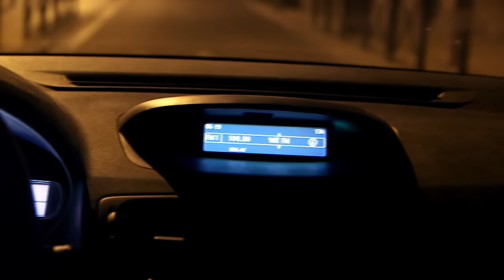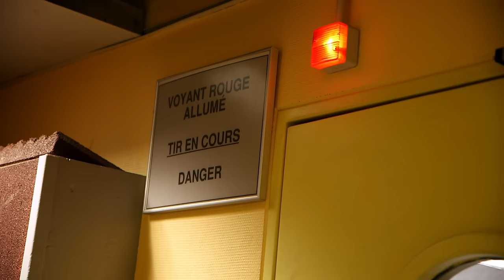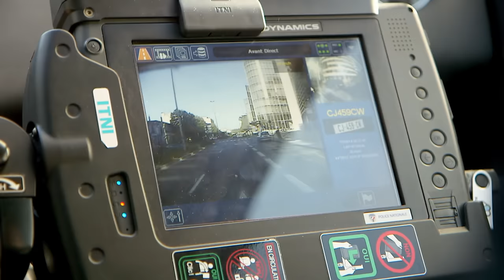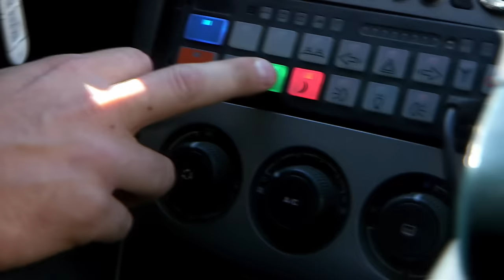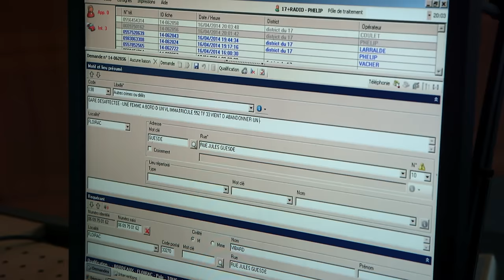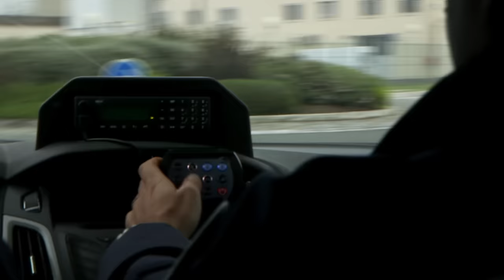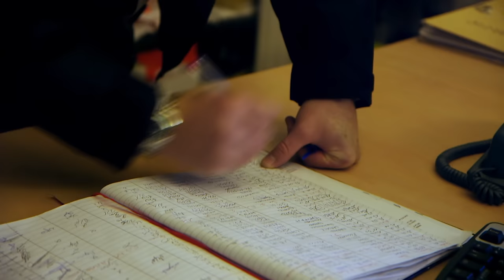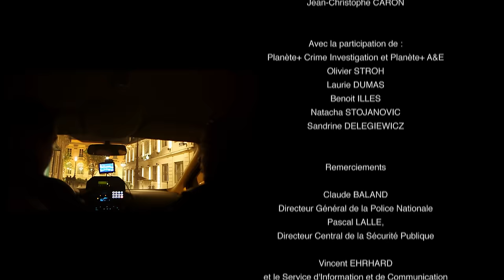Police de Bordeaux | Ville sous tension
Chaque Français croise tous les jours une voiture de police, un gardien de la paix ou un barrage de contrôle de papiers. Ces hommes et femmes en uniforme, fonctionnaires et officiers de police, font partie intégrante de notre environnement.
Pourtant, nous en savons peu sur eux. En revanche, eux ont un avantage sur nous : ils nous connaissent, ainsi que l’envers de notre décor. Ils voient ce que nous ne voyons pas, savent ce que nous ignorons, tandis que nous n’avons aucune idée de la réalité de leur métier, ni de leur vie, encore moins de leurs méthodes ni de leurs ressentis.
C’est sur ces aspects cachés que ces Chroniques lèvent le voile.
Pas de commentaire en voix off, pas d’interview : ces Chroniques Policières livrent un témoignage saisissant de la vie réelle du commissariat de Bordeaux.
Un documentaire de création dans la plus pure tradition.